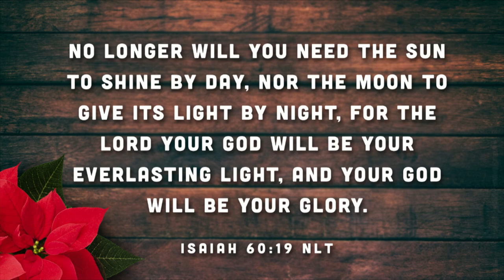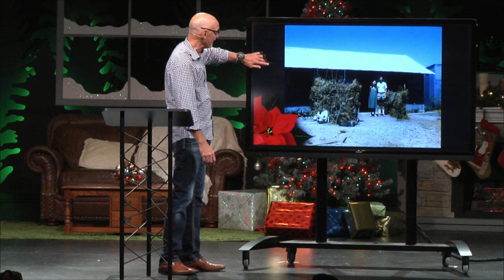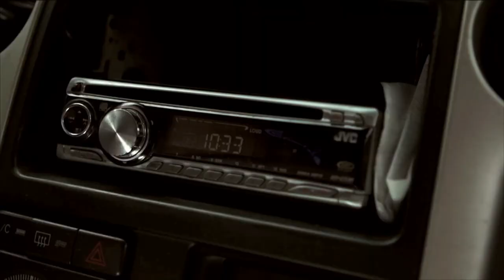Christmas Staycation | Real Home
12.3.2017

2019 Israel Trip
Join Johnny & Jen Scott for a trip to the Holy Land.  Johnny has filmed and traveled to the Holy Land and can’t wait to share this experience with you.  November 10-19th 2019.  Registration is open.

🛫Here's a special Blog I did about one of my first trips to Israel

Category
People & Blogs